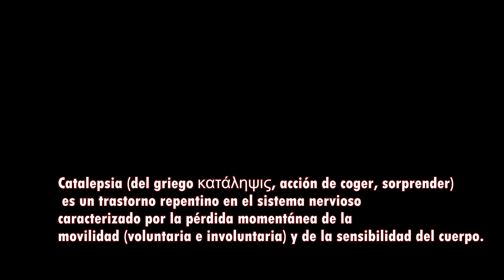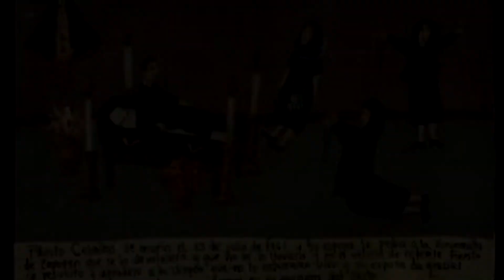JOAQUIN PARDAVÉ ENTERRADO VIVO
Hoy hablare de un tema que mas bien es una leyenda, lo interesante de todo esto es que fue iniciada por un diario que se podria decir "tiene renombre", hablaremos de un actor que tienia una condición llamada "CATALEPSIA", para los que no la conozcan esta es una condición muy particular que te les explicare de una manera rapida en el video, el caso es que esta condición desencadeno una serie de rumores bastante aterradores y tragicos (de ser ciertos) sobre uno de los actores mas conocidos y recordados de la epoca del cine de oro en Mexico, Joaquin Pardavé fue talentoso e inconfundible, sin más, los dejo con el video para que le den un vistazo y si les gusta ya saben, denle like y suscribanse si creen que me lo he ganado, pues a veces esdificil hacer contenido y que nadie lo vea, al cabo no les cuesta nada, ES GRATIS, hasta la proxima y felices madrugadas.
Atte: Chris Campos